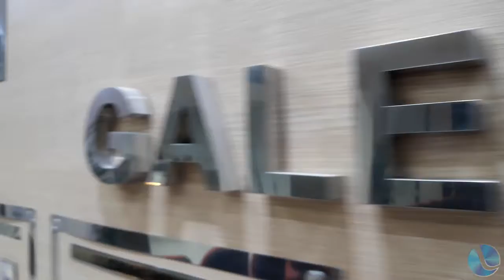Mesa Diretora da Câmara de Vereadores propõe redução de cargos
Mesa Diretora da Câmara de Vereadores de Lagoa Vermelha, formada pelo presidente Ariovaldo da Silva, vice José Mário Ceni Barreto e secretário Ranyeri Bozza, protocolou projeto de lei que prevê o corte de 60% dos cargos em comissão da própria Câmara de Vereadores. Totalizaria 7 cargos. Uma vez aprovado, entraria em vigor a partir de janeiro de 2021. Foi o que informou o presidente Ariovaldo da Silva na reportagem de Ademar Fagundes.